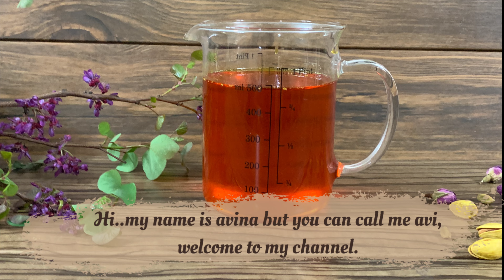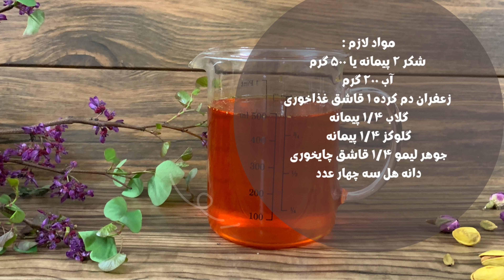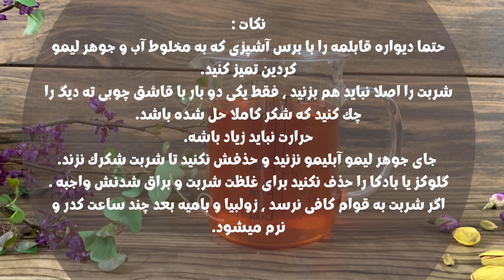Saffron Syrup , آموزش شربت بار برای زولبیا و بامیه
Ingredients:
2 cup (500g) granulated sugar
¾ cup + 1 tbsp (200g) water
1 tablespoon brewed saffron
1/4 cup rose water
1/4 teaspoon citric acid
1/4 cup glucose syrup
Cardamom seeds (optional)

مواد لازم :
شکر ۲ پیمانه یا ۵۰۰ گرم
آب ۲۰۰ گرم
زعفران دم کرده ۱ قاشق غذاخوری
گلاب ۱/۴ پیمانه
گلوکز ۱/۴ پیمانه
جوهر لیمو ۱/۴ قاشق چایخوری
دانه هل سه چهار عدد

آموزش آشپزی و شیرینی با آوی
برای دیدن آموزش های من لطفا عضو کانال شوید سابسکرایب کنید و به دوستانتون معرفی کنید
امیدوارم از آموزش های من لذت ببرید ، ممنون که همراهی میکنید